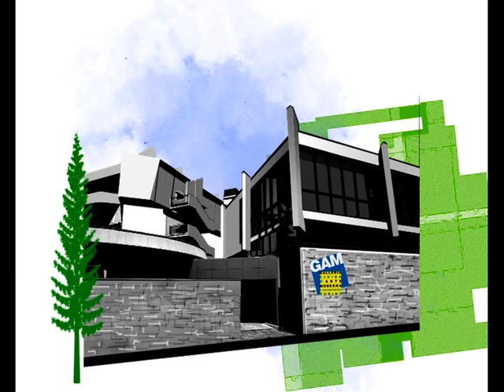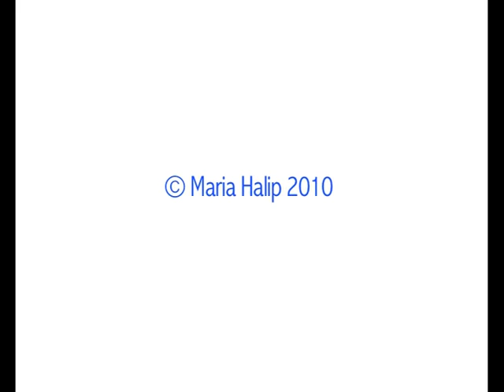Torino in movimento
Autore: Maria Halip

Anno: 2010
Durata: estratto 1'09

Il video ha come protagonista Torino. Da una parte si evidenziano alcuni dei momenti più importanti e innovativi che hanno segnato la città, e dall'altra si valorizza il contributo dato dall'arte contemporanea, le istituzioni, i festival e altri appuntamenti per cambiare l'immagine internazionale di una città fino a pochi anni fa conosciuta soprattutto come città legata alla produzione di automobili.  Una città in movimento che ha conquistato un posto di rilievo su scena internazionale.ate da momenti di staticità laddove è dipinta la popolazione della metropoli nella sua "ipnosi paralizzante".